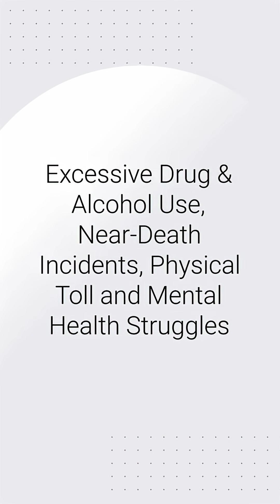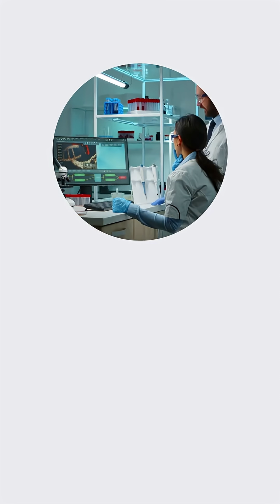Turns out Ozzy Osbourne Wasn’t like the rest of us. Literally!!!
Why did scientists study Ozzy Osbourne’s DNA?

Turns out, the Prince of Darkness has rare mutations that make him a medical marvel.

One boosts how his body handles drugs.
Ozzy might just be a real-life mutant.